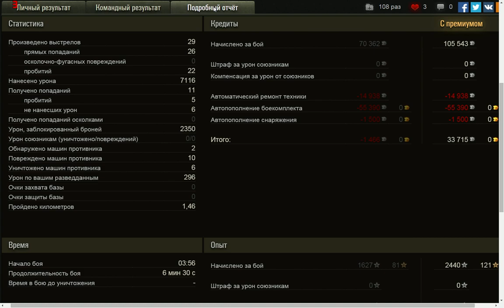# 12 iMeeGo. Священная долина. 7116 урона. E-50. Мастер, основной калибр, воин, стальная стена.